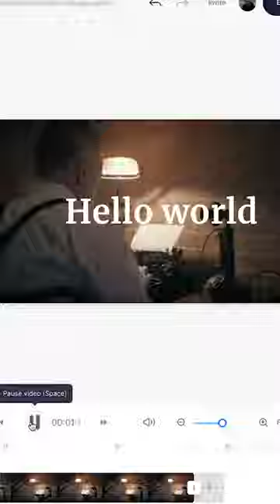Typewriter Text Effect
Becca & VEED.IO